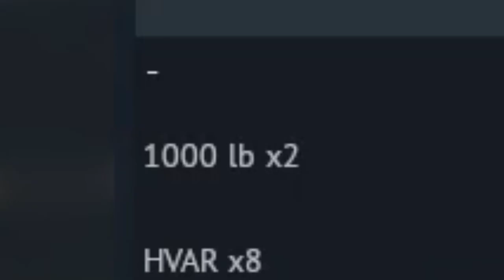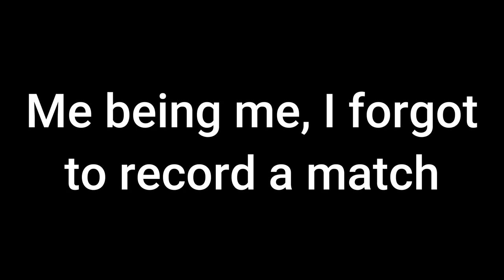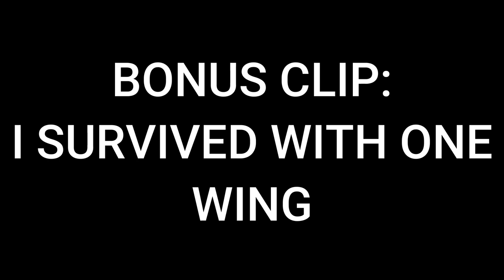When 5.7 USA Comes Marching Home Again (American Tanks II)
We back boys, 5.7 USA is an absolute blast, especially with the flexible 20mm Corsair
check out the other CCP members: @DaMooster @sol_ful @cheezman